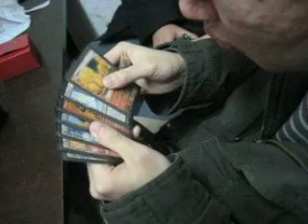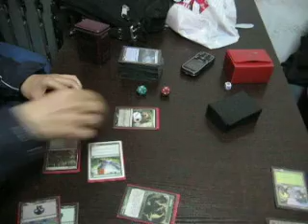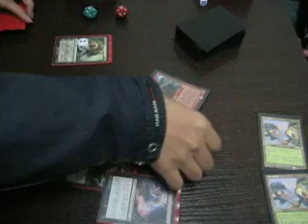决赛第三局1